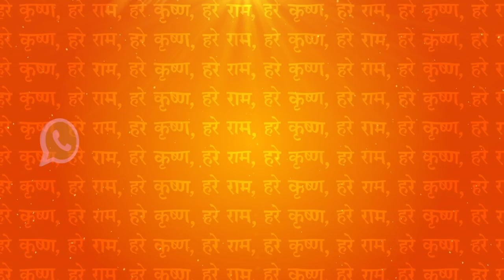GITHA GNANA JYOTHI DAY 42 FROM 34-44 SLOKAS (CHAPTER 11)